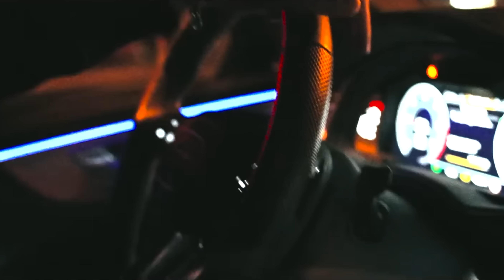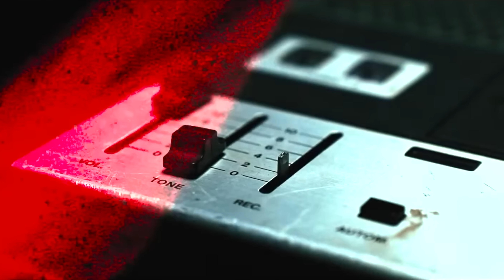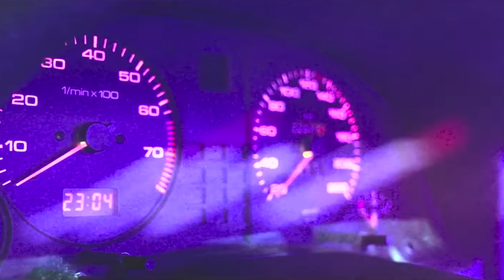Sido, Fard, Olexesh - TRAURIGE WELT (Musikvideo) (Remix)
"Das ist ein kein Offizielles Musikvideo"

Beat produziert von Veysigz
Remix by Lighteye Beatz

Meine Programme:

►MacBook Pro 2021 M1 Max (Computer)

►FL Studio 21 (Musiksoftware)

►Audeze LCD-X (Kopfhörer)

Lyrics:
Fard - Wunschkonzert 2020
Olexesh - Mama Ukraina Papa Russia
Sido - 3 Minuten

Folgt, liked und besucht Lighteye Beatz außerdem in allen gängigen Sozialen Netzwerken.